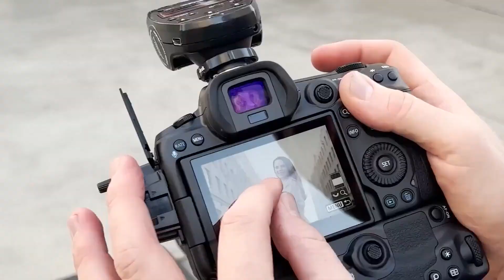Jinger Duggar Defies Dad Jim Bob'S Rules By Rocking Plunging Black Dress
JINGER Duggar has defied her father Jim Bob's strict modesty rules in a new picture.

The former Counting On star and her husband, Jeremy Vuolo, recently attended the Journey To Bethlehem movie premiere.

Ginger, 29, shared an adorable selfie on social media with Jeremy on the red carpet.

The TV personality wore a plunging silk black dress while her husband looked dapper in a blue suit.

To accessorize her look, she added a beautiful diamond necklace, earrings, and a crossbody bag.

In the s"""